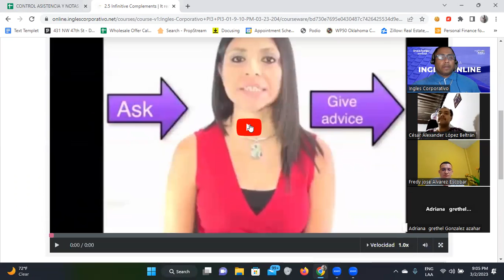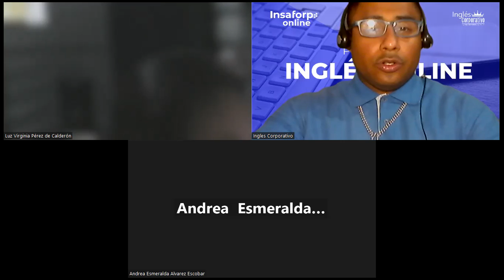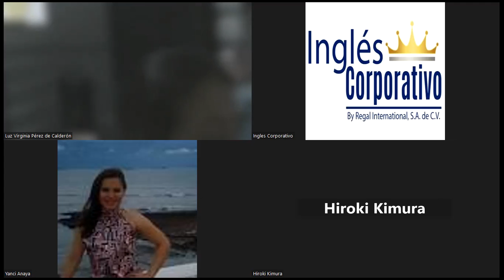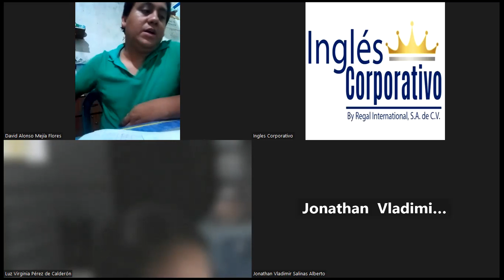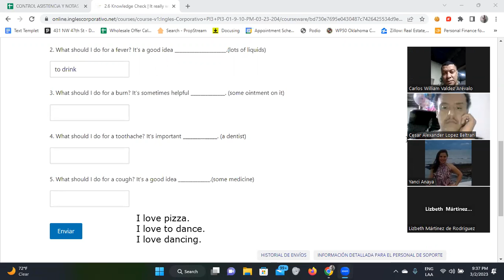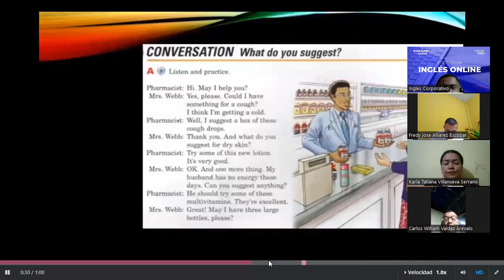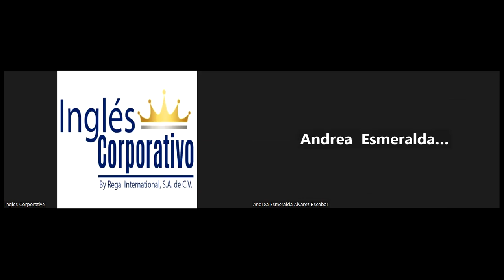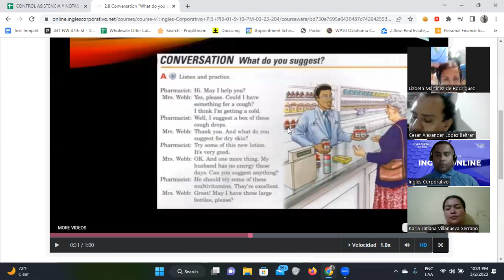SESION 4-02/03/2023-FI-REGA-132-Santos Vasquez-Infinitive Complements